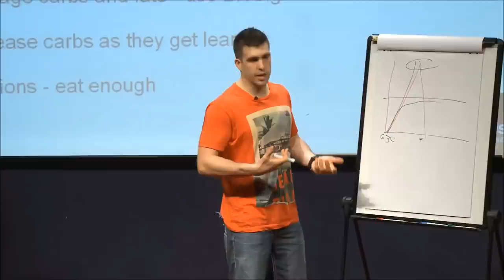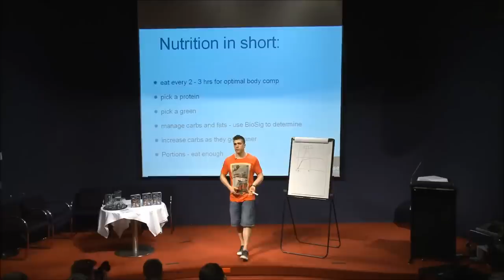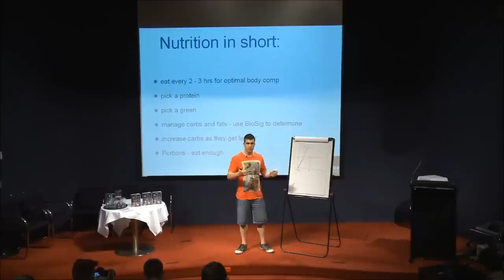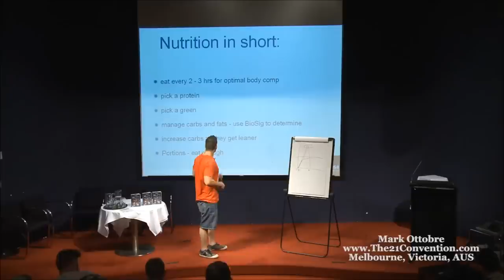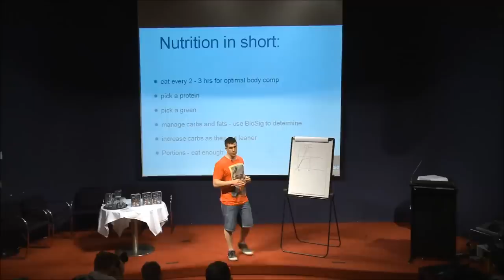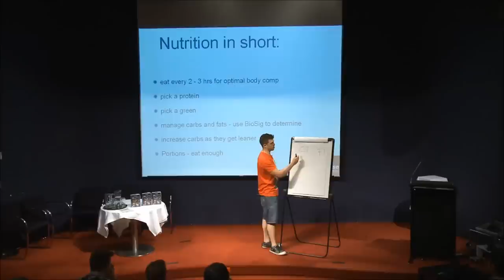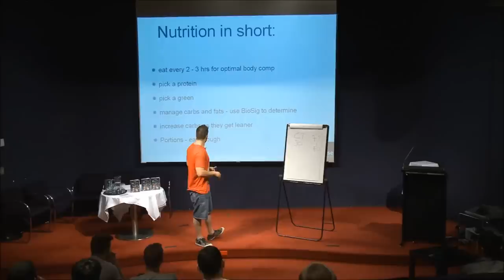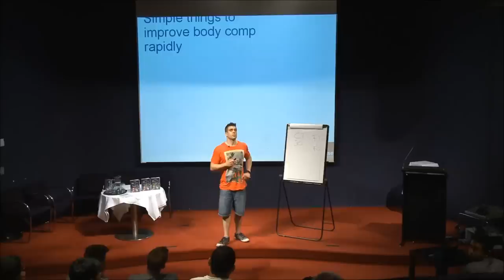Part 3 of 7 | How to Build an Alpha Body | Mark Ottobre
21 Studios needs your support to keep helping millions of men.

Full title : How To Create an Alpha Body - The Simple Science of Looking Good Naked

About the speaker :

"Mark Ottobre started his journey to success as "The Fat Kid". At school he had the nick name 'Pork Chops' and was told by a teacher that 'on of a scale of 1 to 10 in useless lumps he was an 11!'

At the age of 14 he fell into the category of gym goers "trying to lose weight". It wasn't until the age of 15 that he was introduced to bodybuilding and found the necessary tools to transform his mind, body and life forever.

Today, Mark specialises in training both fitness champions and regular folks to achieve extraordinary body transformations in the shortest time possible.

Mark has trained champion bodybuilders and physique competitors including a 2 time Ms Olympia and a Mr and Ms Australia, as well as top models, athletes and other high achievers. Mark is proud to be known for his no-nonsense approach to health, fitness and nutrition.

He is a fearless advocate of the 'The Champions Diet' which has been used with 1000's of people across the world to build lean, healthy and strong bodies by focusing on nutrition density and smart food choices.

Mark has taught at the Australian Institute of Fitness (AIF), has written for T-Nation, Muscle Mag and Natural Bodz Magazine.

He is a Poliquin PICP coach and BioSignature Practitioner and well versed in personal development learning from John Demartini and a certified NLP (Neuro Linguistic Programming) Master Practitioner."